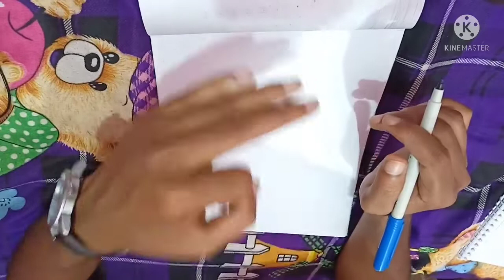कड़ी को फिट में बदले|convert link to fit|Kari kya hai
कड़ी को फिट में बदले(convert link to fit) is video mein Kari ko feet mein kaise badle feet ko gadi mein kaise badle ya process per jikr Kiya Gaya Jo Koi bhi vyakti aasani se feet ko Kari mein change kar sakta hai is video mein Amin se sambandhit video per knowledge le rahe hain

अमीन का औजार प्राप्त करने के लिए व्हाट्सएप करें 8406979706

जिनको बुक का PDF चाहिए उनको इस नंबर पर पेमेंट करके ए स्क्रीनशॉट भेजना होगा यह व्हाट्सएप नंबर है गूगल पेय फोन पेय दोनों है!
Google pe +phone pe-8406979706